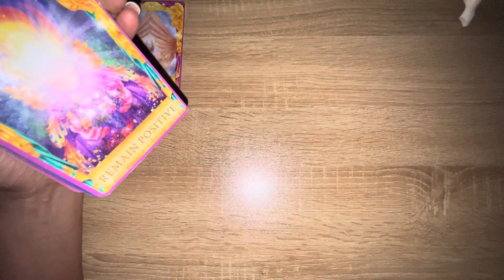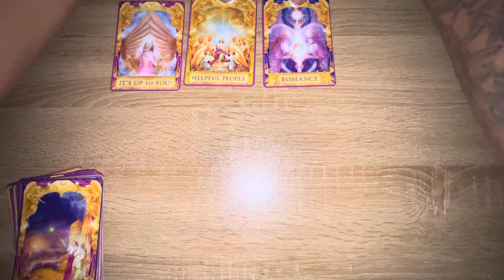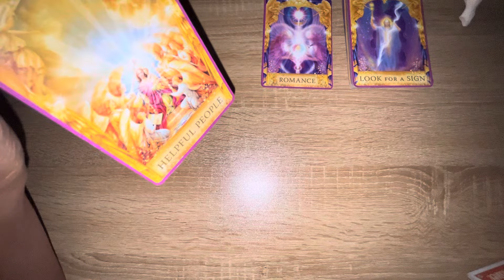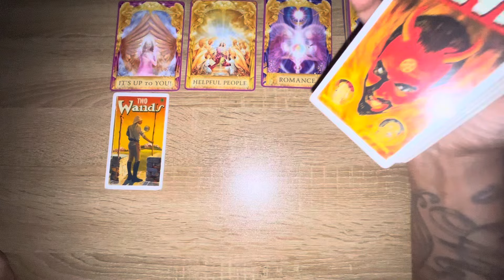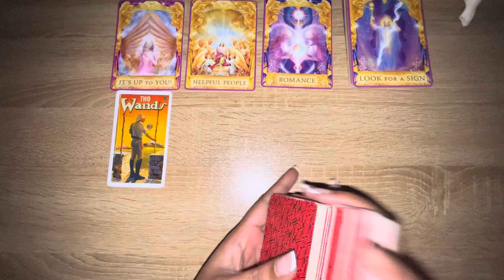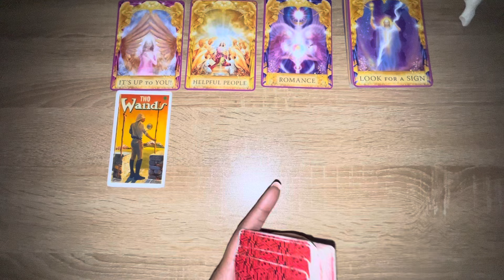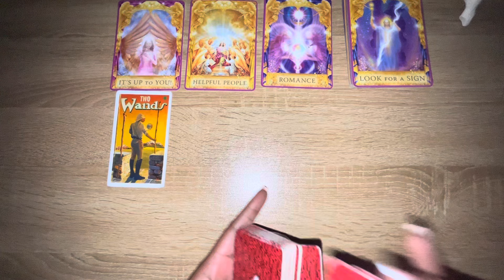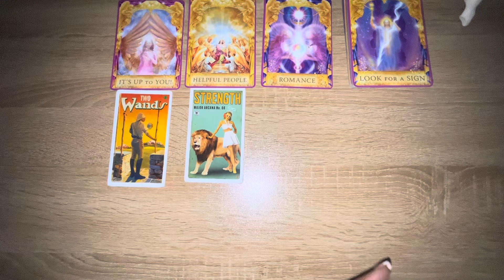YOU HAVE OPTIONS, JUST MAKE SURE YOU MAKE THE RIGHT DECISION! It’s UP TO YOU!